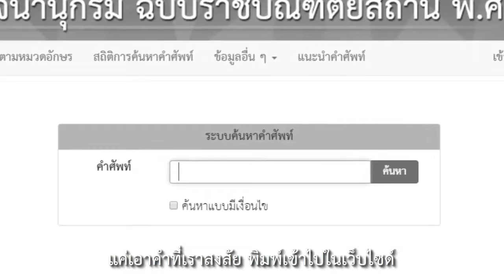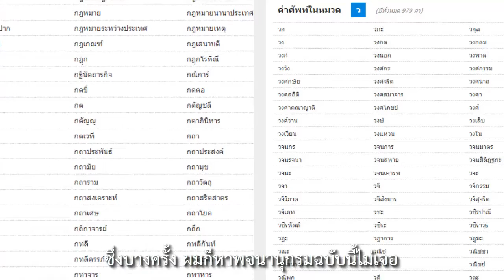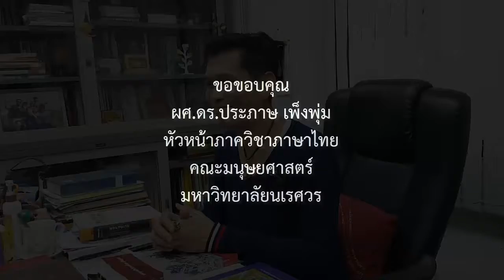พจนานุกรม คุณค่า ความสำคัญ ตอนที่ 1 พระมหากรุณาธิคุณของในหลวง ต่อแวดวงการศึกษา : การใช้ภาษาไทย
ผู้ช่วยศาสตราจารย์ ดร.ประภาษ เพ็งพุ่ม
หัวหน้าภาควิชาภาษาไทย คณะมนุษยศาสตร์ มหาวิทยาลัยนเรศวร